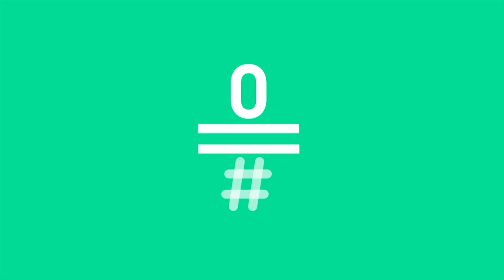LATE MOTIV - Monólogo de Andreu Buenafuente. “Monólogo del cambio”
El monólogo que todo el mundo estaba esperando. Menos Rajoy quizá.